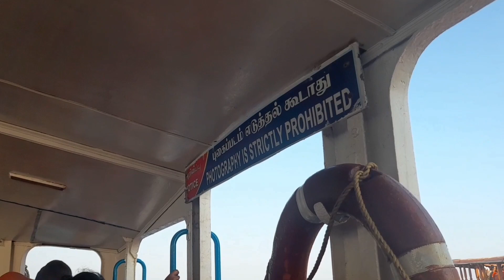Kanyakumari Boat Club Tour Complete.